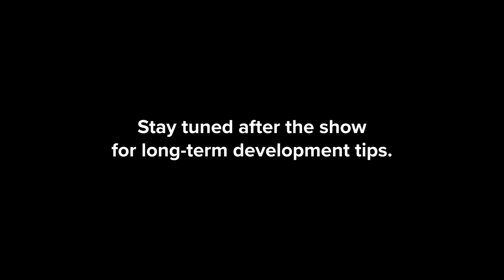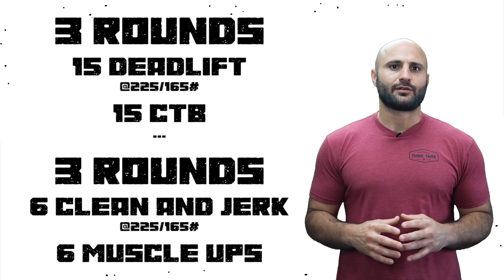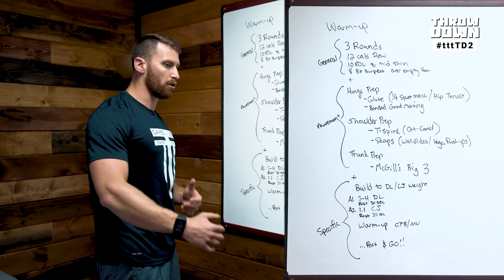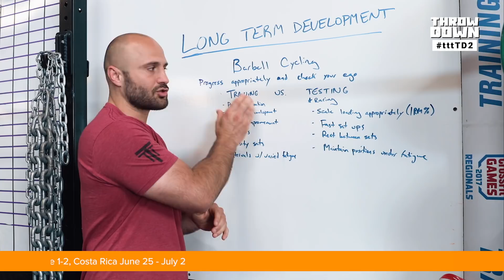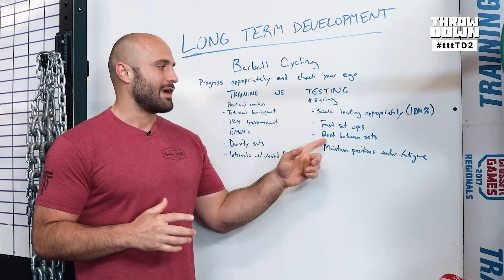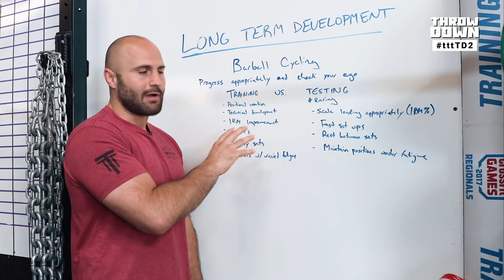THE THROWDOWN tttTD2 - Tips & Strategy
Need to scale this workout?  Check out the scaling below.

Scale:
DL/Clean and Jerk - adjust loading

CTB - Chin over, strict pull ups, ring rows, assisted strict pull ups

Muscle ups - Seated bands x2, ring pull ups + push ups, ring pull ups + ring dips, negatives

Hit up some friends and join the TTT community in performing this Throwdown workout this Saturday, April 6.  In this video, we'll give you some tips and strategy after watching our on-site athletes test it out last week.
Leave your score in the comments.
If you'd like to see a full demo of this workout with Travis Mayer & Alye Deroma go